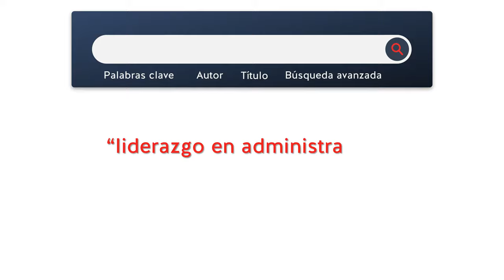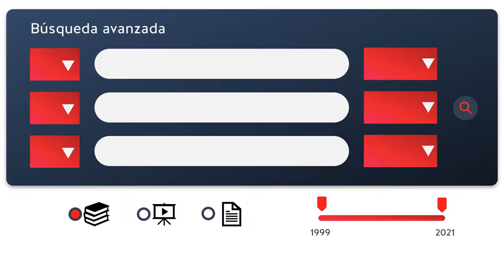Introducción a la búsqueda avanzada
17 ago 2020
Introducción a las opciones de búsqueda avanzada en un metabuscador académico